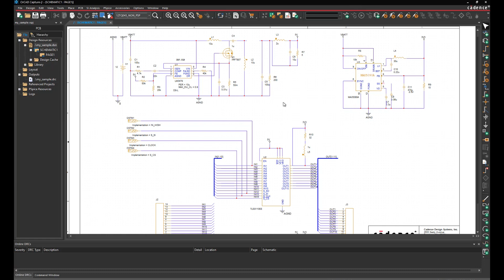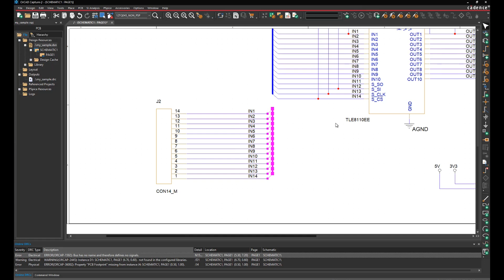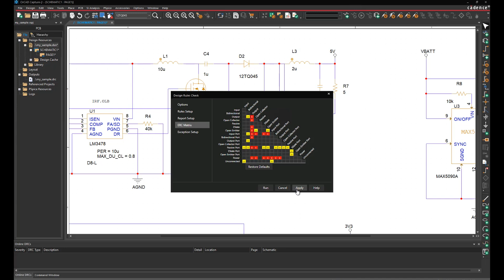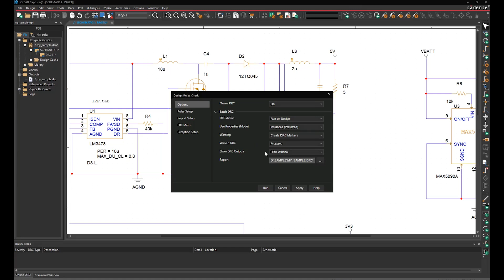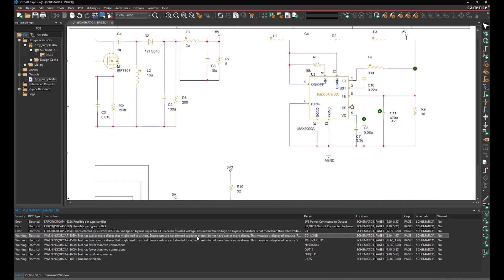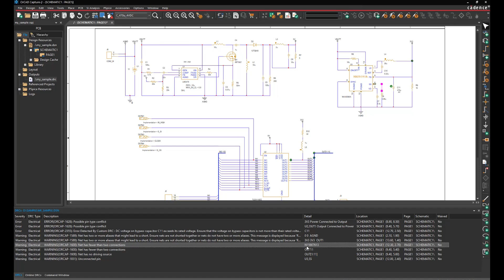How to Setup Electrical Rule Checks and Design Rule Checks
This tutorial will guide you through setting up and configuring design rule checks (DRC), electrical rule checks (ERC), and physical rule checks for a schematic design.

0:00 Introduction and Purpose of Design Rule Checks
0:40 Real-Time Design Rule Checking (Online DRC)
1:30 Resolving Common Schematic Errors in Real-Time
2:50 Batch Design Rule Checking Explained and Setup
4:30 Configuring Rules and Custom Checks
6:00 Reviewing Results, Fixing Issues, and Waiving Valid Errors
7:30 Finalizing the Design and Validating Fixes